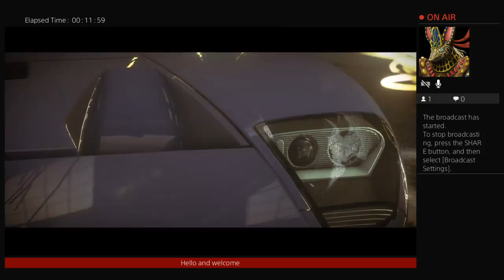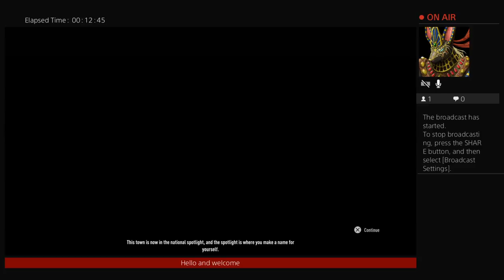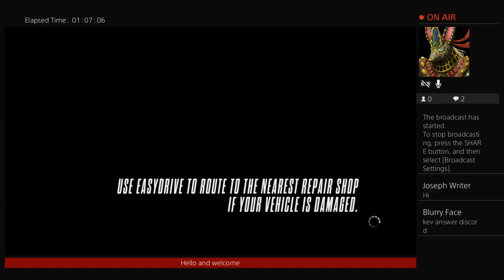Lenka plays need for speed rivals